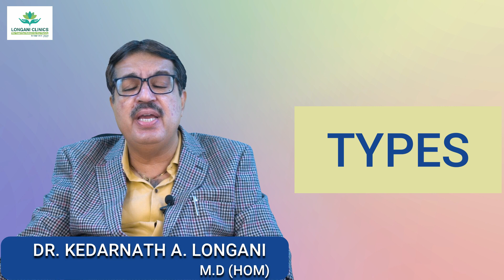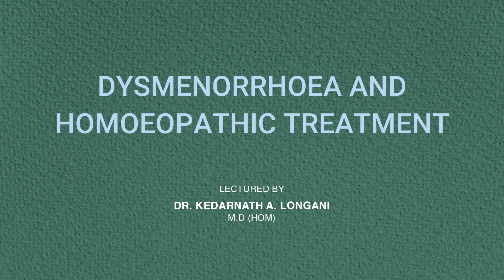DYSMENORRHOEA AND HOMOEOPATHIC TREATMENT | EXP. BY. KEDARNATH A. LONGANI M.D (HOM) LONGANI CLINICS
THIS VIDEO EXPLAINS ABOUT DYSMENORRHOEA AND HOMOEOPATHIC TREATMENT IN DETAIL.